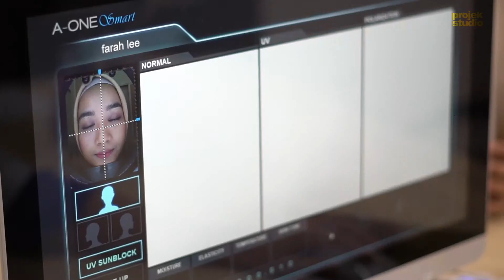Diva Aesthetic Service Introductory